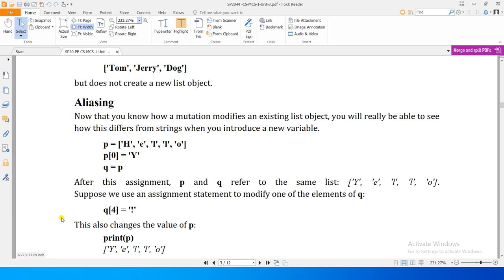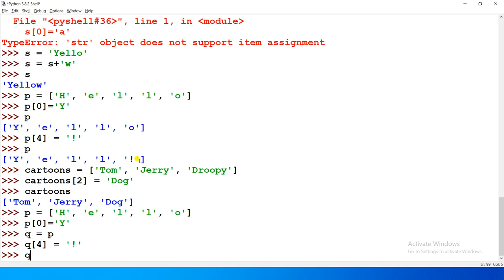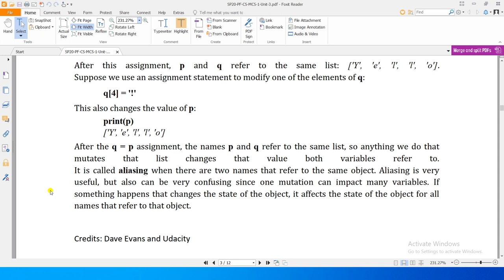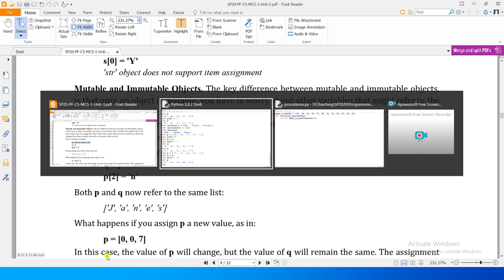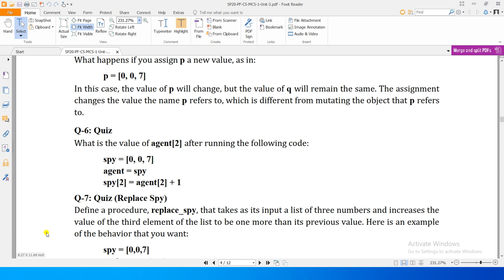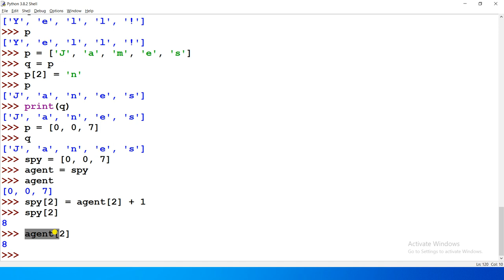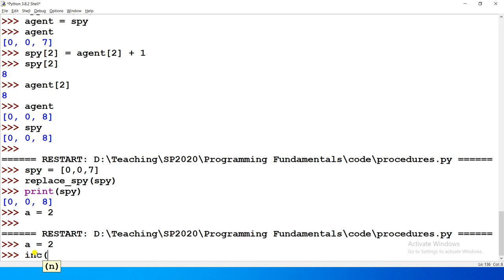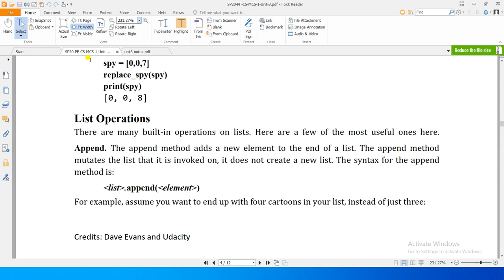Unit3-04 - Programming Fundamentals [lists - aliasing]